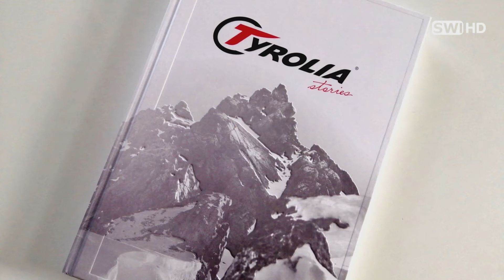Ausstellung im Rathaus Schwechat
Fotograf und TYROLIA-Athlet Luca Tribondeau folgte mit seiner Kamera den Spuren der Skibindungsproduktion im seit 120 Jahren bestehenden Tyrolia-Werk in Schwechat. Im Fokus standen dabei Momentaufnahmen aus dem Werksalltag und den Menschen die hinter Tyrolia und den erfolgreichsten Skibindungen der Welt stehen. Jetzt werden seine Werke im Rathaus ausgestellt.